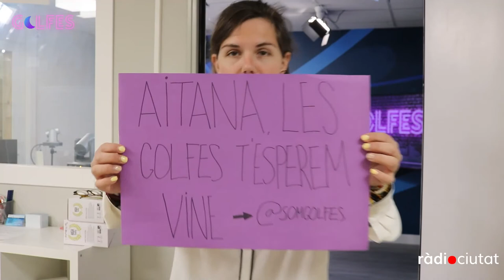GOLFES 1X24 | Ballesteros Dimissió